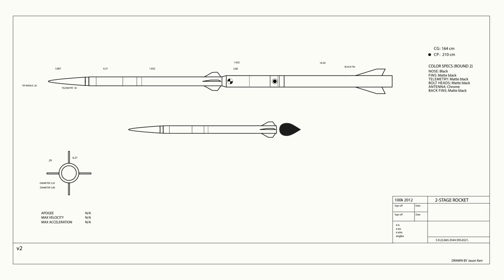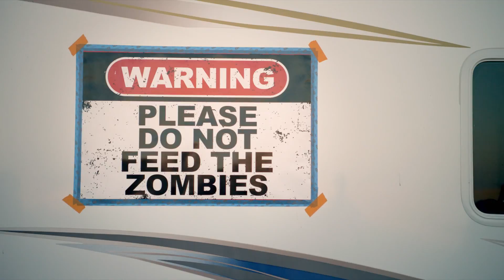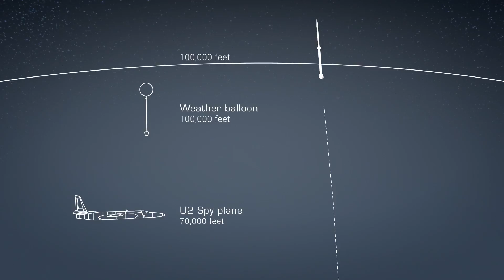Ready To Launch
This vignette about our 100K rocket project was originally created for an ad campaign. The flight happened in 2012, but it took until 2015 to arrange permission and licenses for a public release.

100K Flight:
Ken Biba, Casey Barker, Erik Ebert, Becky Green, Jim Green, David Raimondi, Tom Rouse, Steve Wigfield

Science Payload and Ground Station:
Casey Barker, Shishir Birmiwal, Charles Chen, Winton Davies, Chris Elliott, Tom Haynes, William Li, Arshan Poursohi, Octavian Voicu

Ground Support:
Amit Assaf, Melanie Barker, Karl Baumann, Yo Chen, Christina Wright, Zi Wang

Video Rescue:
Ashley Rodholm

Soundtrack:
"In Regards To The Future" by Analog Colors. Licensed from Marmoset LLC.

The Android robot is reproduced or modified from work created and shared by Google and used according to terms described in the Creative Commons 3.0 Attribution License.